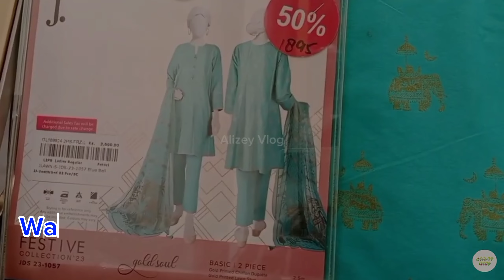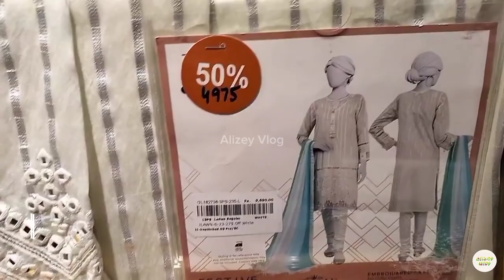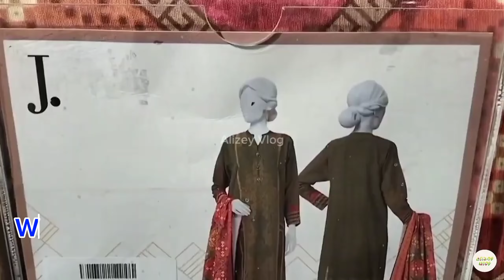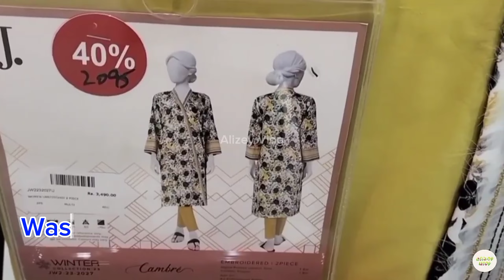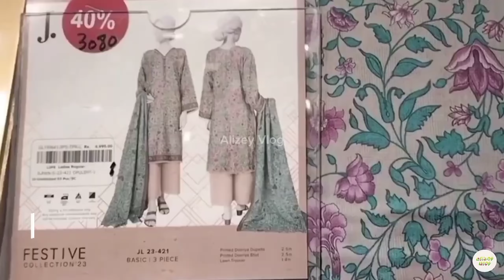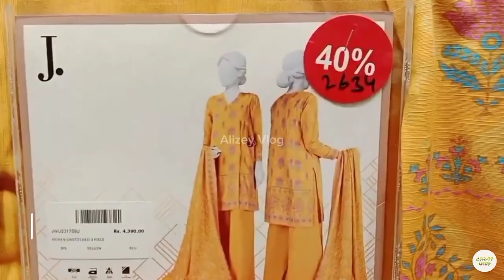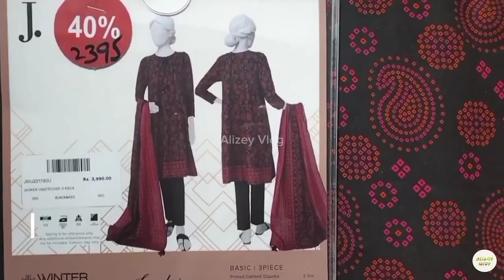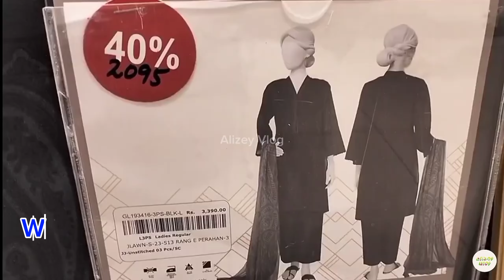J. Junaid Jamshed Flat 50% Off Sale | J. sale Today | J. Sale 2024